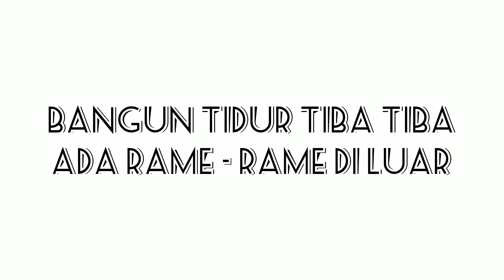Bangun Tidur ada Rame rame di Luar Ternyata ada Acara Lomba 17 Agustus!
Bangun Tidur ada Rame rame di Luar Ternyata ada Lomba 17 Agustus!